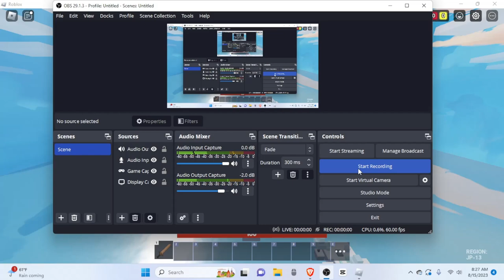OG Bedwars But If I Lose The Video Ends (PT. 2)